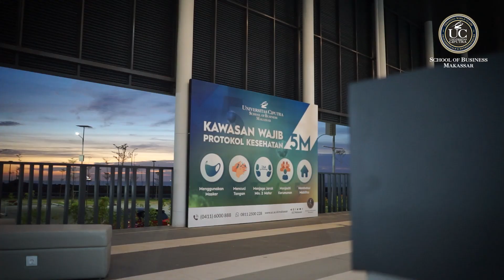Gedung Kampus Ciputra Makassar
Pertama kalinya di tahun ini, calon mahasiswa/mahasiswi Kampus Ciputra Makassar akan mengawali langkahnya untuk membangun masa depan bersama Kampus Ciputra Makassar.

Semoga apa yang kita rencanakan dan usahakan di tahun ini, semuanya dilancarkan. Sudah siap jadi saksi sejarah perjalanan Kampus Ciputra Makassar?